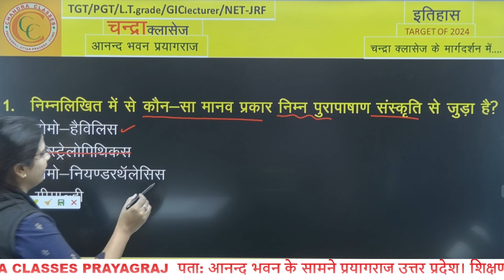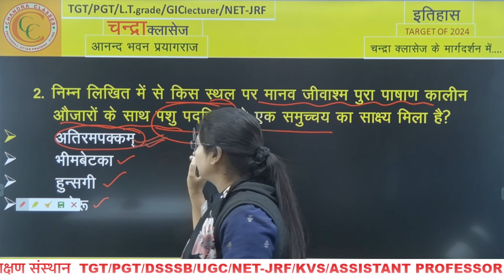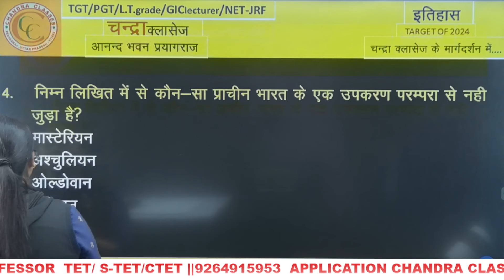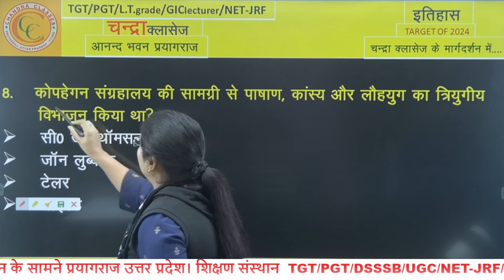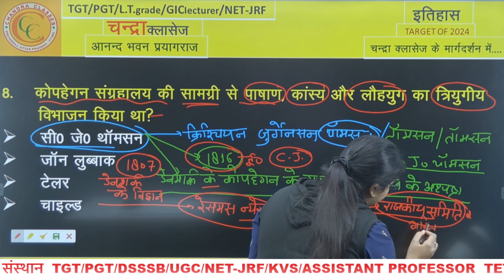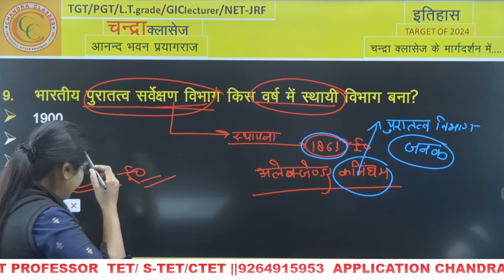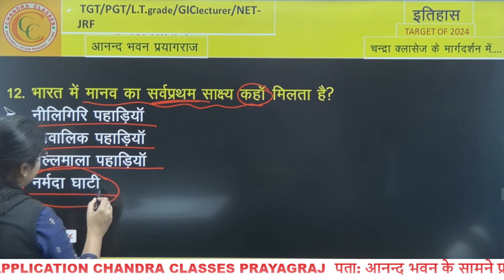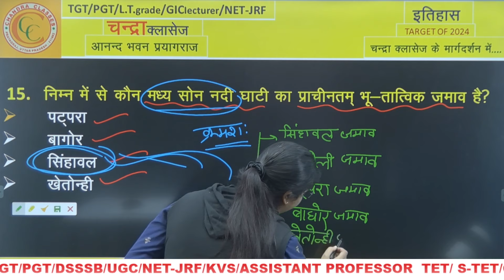History # TGT# PGT# GIC LT KVS# UGC# PCS || Practice Questions|| Part 1|| by Shilpi Ma'am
प्रागैतिहासिक काल में मानवों का वातावरण बहुत भिन्न था। अक्सर मानव छोटे क़बीलों में रहते थे और उन्हें
जंगली जानवरों से जूझते हुए शिकारी - संग्राहक का जीवन व्यतीत करना पड़ता था। विश्व की अधिकतर जगहें अपनी प्राकृतिक स्थिति में थीं।
ऐसे कई जानवर थे जो आधुनिक दुनिया में नहीं मिलते, जैसे कि मैमथ एवं बालदार गैंडा
विश्व के कुछ हिस्सों में आधुनिक मानवों से अलग भी कुछ मानव जातियाँ थीं जो अब विलुप्त हो चुकी हैं,
 जैसे कि यूरोप एवं मध्य एशिया में रहने वाले निअंडरथल मानव।
प्रागैतिहास में हम इन्हीं विभिन्न मानव प्रजातियों और उनके समाज के क्रमिक उद्विकास को समझने का प्रयास करते हैं. प्रागैतिहास को अपनी बहुत सी सामग्री मानव विज्ञान (एंथ्रोपोलॉजी), उद्विकास (एवोल्यूशन) और पुरातत्वविज्ञान ( आर्कियोलोजी) से प्राप्त होती है .

इस काल में मानव-इतिहास की कई महत्वपूर्ण घटनाएँ हुई जिनमें
 हिमयुग, मानवों का
अफ़्रीका से निकलकर अन्य स्थानों में विस्तार,
 आग पर स्वामित्व पाना,
 कृषि का आविष्कार,
कुत्तों व अन्य जानवरों का पालतू बनना इत्यादि शामिल हैं। ऐसी चीज़ों के केवल चिह्न ही मिलते हैं, जैसे कि पत्थरों के प्राचीन औज़ार, पुराने मानव पड़ावों के अवशेष और गुफाओं की चित्रकारी इत्यादि । पहिये का आविष्कार भी इस काल में हो चुका था जो प्रथम वैज्ञानिक आविष्कार था।